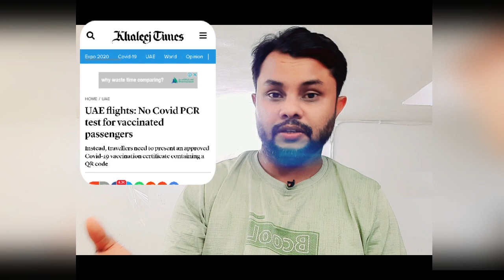Going to the UAE? Have you vaccinated Covid19? Great news for you || PCR Test & Rapid Pcr Test